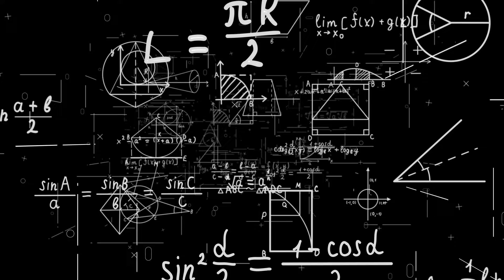Testimonials from IIT Madras CODE's Quantum Computing Course - Cohort 1 Learners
Quantum computing has taken giant strides over the past decade, with companies like IBM, Google, IonQ and Quantinuum showcasing near-term quantum devices with hundreds of qubits. Through this IITM CODE program we hope to introduce the fundamentals of quantum computing to a wider group of professionals and equip them with the necessary tools required to become an active part of the emerging quantum ecosystem.

IIT Madras has active quantum research groups spread across the physics, electrical engineering, computer science, chemistry, biotech and management studies departments. We are also the first institute in the country to join the IBM Quantum Network as a partner and obtain preferential access to their current generation of quantum processors.